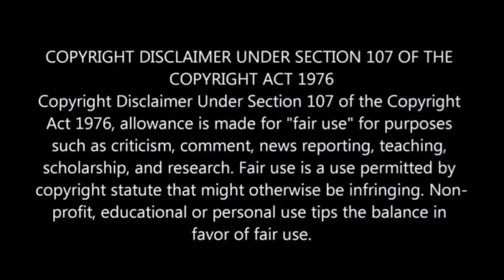RIP Tumi : Tumi laid to rest || The River